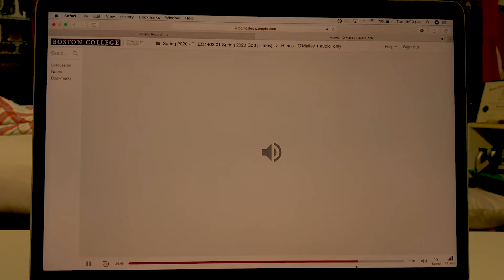Fully Human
Boston College Filmmaking 2 Final Project
Thank you Father Himes and Professor LaRocca
No claim to any music used.